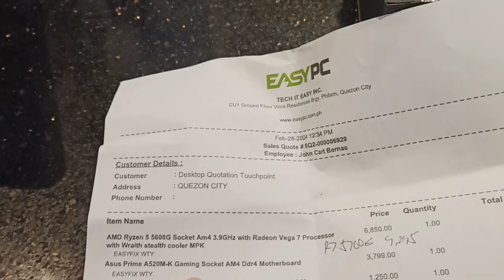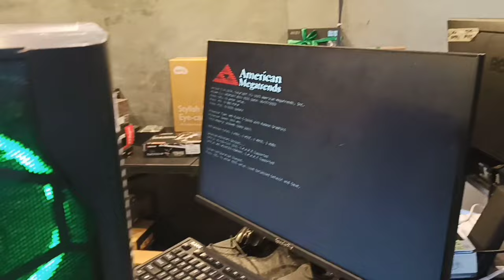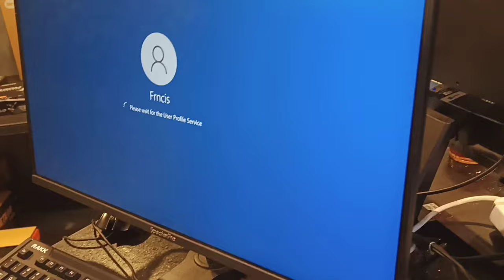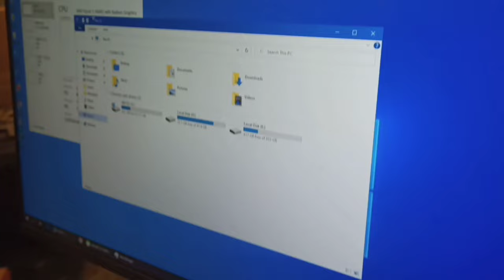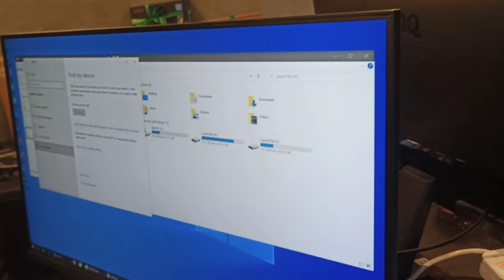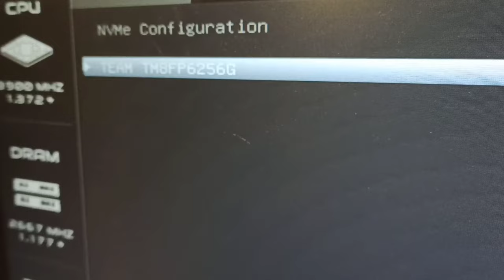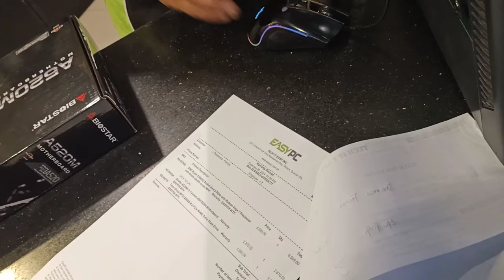BUMILI GAMING PC RYZEN 5 5600G + A520 MOBO + 256GB NVME SSD WORTH 11000 PESOS SA EASY PC TOUCHPOINT